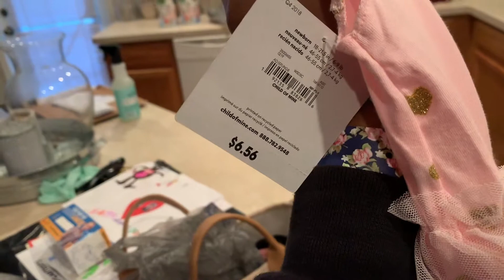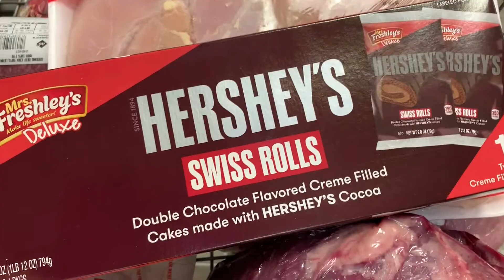MOTHER'S DAY WEEKEND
OPEN ME!!

Hi Babes! Just some clips of my weekend and some of my week from Mother’s Day to Grocery Shopping. What other videos would you like to see from me?

Are any of you mamas expecting right now as well? If so when is your due date? Find your due date twin in the comments! My due date is currently November 27th.

ALWAYS REMEMBER YOU'RE BEAUTIFUL!

-Lola

️IN THIS VIDEO
️SUNGLASSES ARE QUAY “VIVIENNE”

️Have you tried Ebates?

️LETS BE FRIENDS!!